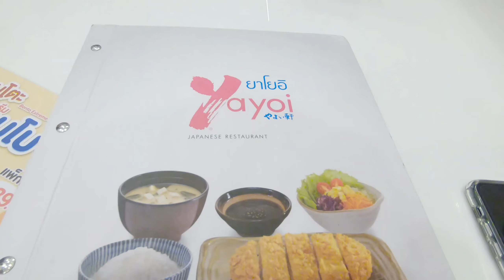PAYDAY! TIME TO TREAT OURSELVES! OFWLIFE in Thailand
Pay day!Sahod! As an ofw,alam ko pag sahod na padala agad sa Pinas but don't forget to treat yourself also.Pinaghirapan mo yan,deserve mo kumain ng masasarap and don't forget to save also.Ikaw? Anong kwentong sahod mo?